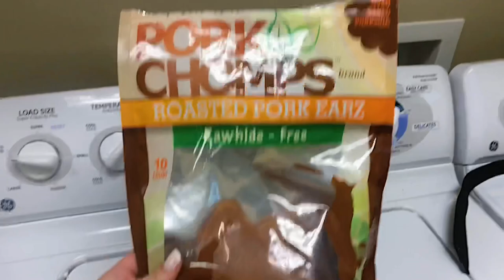AVERAGE DAY IN THE LIFE OF MY BOSTON TERRIER! | dog asmr, going for a ride, + lowes trip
Hey y’all!
I am thankful for each and every one of you! 💛

I decided to make another day in the life of my dog, because y’all enjoyed the first one so much.
My aim with my videos is to spread happiness, joy, inspiration, and motivation.
So as always I hope this video brings joy and makes y’all happier! 💛😊🌼

(I don’t own any of the songs in this video. All copyright goes to the owner of these songs)